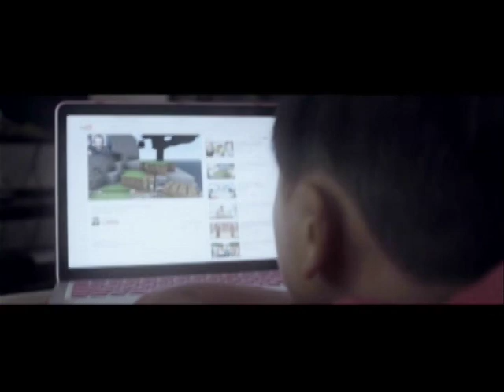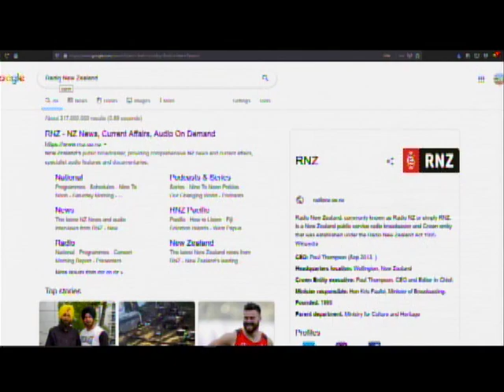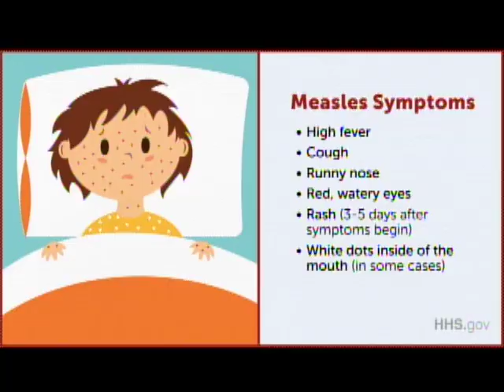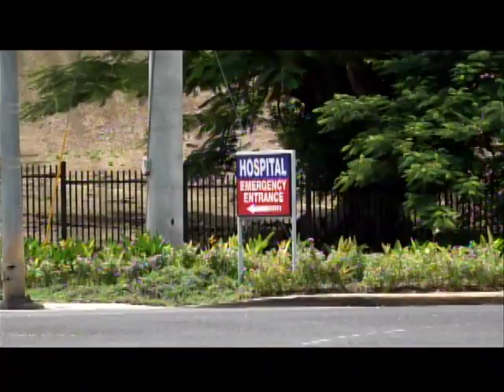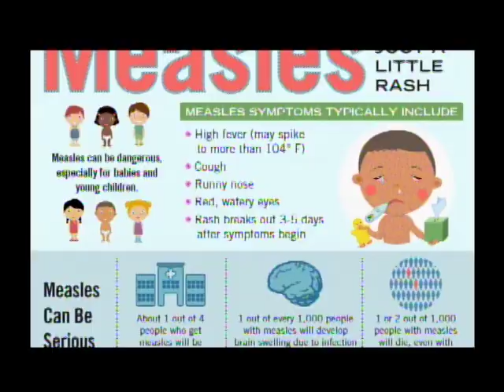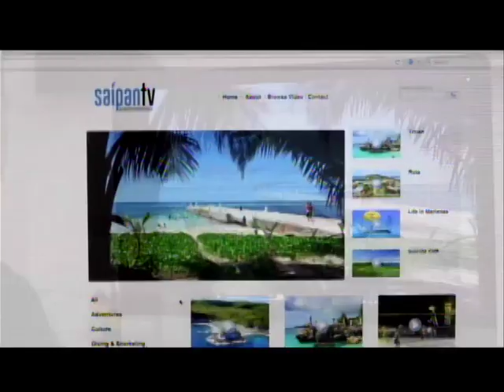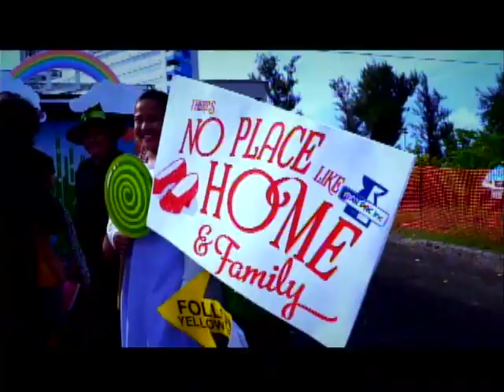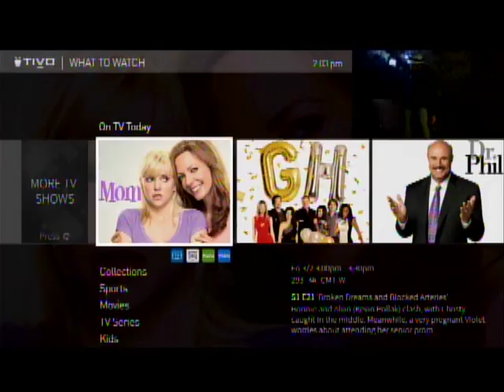KSPN2 News October 31, 2019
Make sure everyone stays safe while out trick or treating and Happy Halloween CNMI!

On this Thursday's newscast:

A fire engulfs a house in Dan Dan, we have the details.

Also, the House of Representatives pass a bill that will lessen the waiting time for a deed.

And CHCC sends out a warning about a highly contagious disease that is making its way around the pacific.

In sports, ghosts and goblins infiltrate the K-ville pitch.

That and more on KSPN2 News.